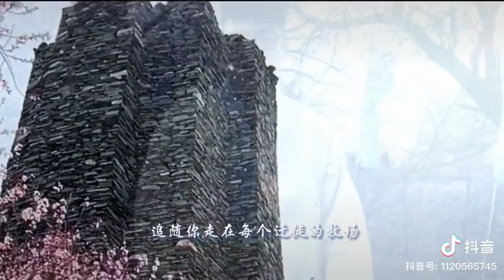游牧時光 @齊旦布 真想來一個說走就走的旅行